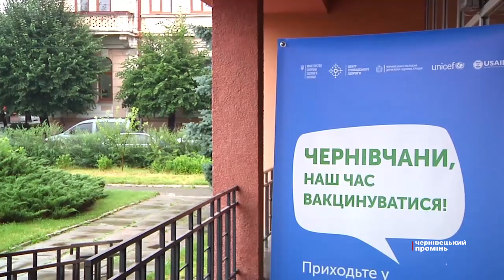На Буковині готуються до нової хвилі коронавірусу: як можна уникнути жорсткого карантину?